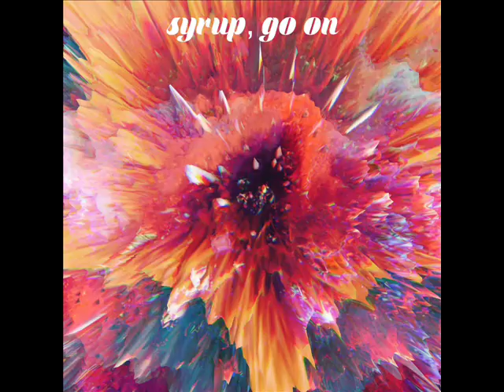syrup, go on - Joyful Hesitation EP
0:00 Mantaray
3:05 Joyful Hesitation
6:26 Adore
9:05 Waco

Recorded January 2017 at Griffith University, Gold Coast
Artwork by - Zouassi
Mastered by - Fletcher Horne (Rage/Love Records)
Mixed by - Aidan Hogg (The Plutonium)
Produced by, Recorded by, Engineer - Jordan Bain
Produced by - syrup, go on